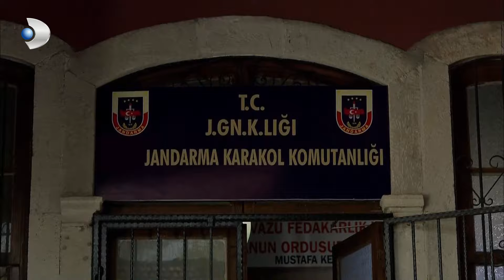Kara Geceyi Öğrenen Mukaddes Fatmagül'ü Suçladı! | Fatmagül'ün Suçu Ne? Özel Klip